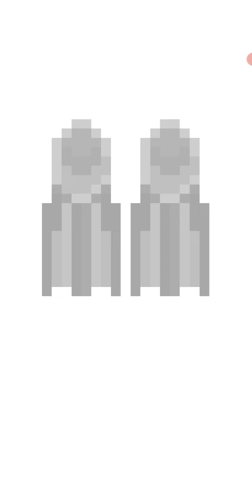Undersea World Event